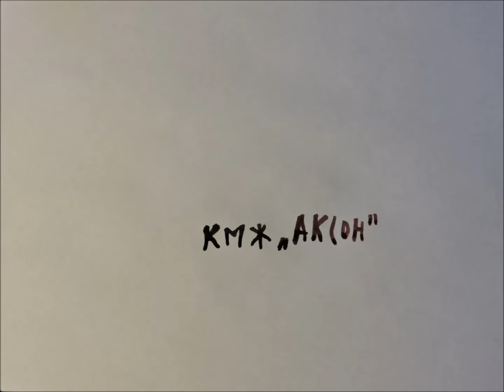Детский конкурс видеороликов: Разговор с прабабушкой